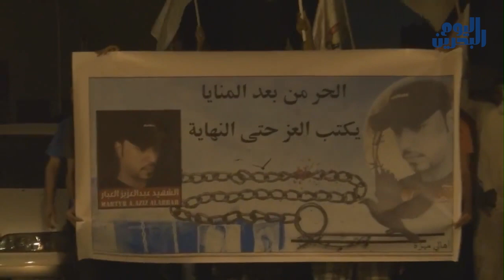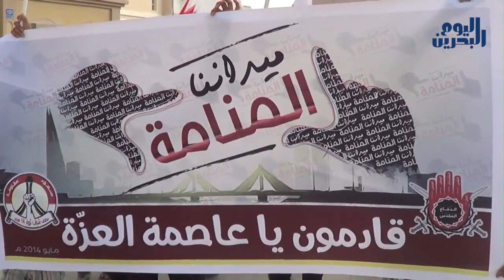وكالة أنباء البحرين اليوم | ١٢ مايو ٢٠١٤ | السلطات في البحرين تستهدف عوائل الشهداء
في ظلّ ضيق الخيارات؛ يواصلُ النّظام الخليفي استهداف الواجهات المعنويّة للثّورة وكلّ المواقع التي تمثّل مصدراً لتعزيز الحراك الثّوري بين المواطنين. وفي هذا المجال، لم يكفّ النّظام عن ملاحقة آباء الشّهداء عبر التّحقيق معهم والزّج بهم في المعتقلات وتهديدهم بالتّصفية وقطْع الأرزاق، وخصوصاً مع تحوُّل عوائل الشّهداء إلى كتلة نضاليّة ضاغطة وتمثيلهم قوّة حقيقيّة في الميدان، وهو ما تجسّد مع حرصهم الدّائم على قيادة الفعّاليات والتّظاهرات الثّوريّة، وهي ظاهرةٌ فريدة، أمدّت الثّورة بالقوّة وحمتها من التكسّبات السّياسيّة.

في هذا السّياق أفرج النّظام عن آباء الشهداء علي مشيمع وأبو تاكي وياسين العصفور، وذلك بعد استدعائهم والتحقيق معهم في التحقيقات الجنائية، وقد أبدى آباء الشّهداء صمودهم في وجه هذا الاستهداف، وأكّدوا المضي في طريق الثّورة وعدم التّراجع عنها.

ميدانيّاً، تواصلت التّظاهرات في مناطق البحرين للمطالبة بتحرير جثمان الشهيد عبد العزيز العبّار المحتجزة منذ أكثر من عشرين يوماً، وجدّدت التّظاهراتُ شعاراتها المؤكّدة على مواجهة جرائم النّظام بمزيد من التّصعيد الثّوري والثّبات على مشروع المفاصلة مع النّظام وإسقاطه.

وبموازاة ذلك، احتشد المواطنون في الميادين نصرةً للقيادي عبد الوهاب حسين والقادة المعتقلين، ونُظّمت تظاهراتٌ رفعت شعارات الفداء لقادة الثّورة ومواصلة دربهم. من جهةٍ أخرى، بدأت الاستعدادات لفعالية "عاصمة العزّة"، والتي تُجدّد توجيه التّظاهرات المركزيّة نحو ميادين المنامة، ويجري ذلك في سياق التعبئة المتواصلة لاستقبال الرمز الحقوقي المعتقل نبيل رجب والذي يُنظر إليه بوصفه من أكثر الحقوقيين تأكيدا على النزول في العاصمة والتّظاهر فيها.